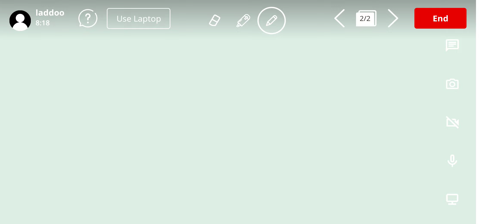Natural Contraceptive Method | 12th Biology | CBSE | NEET